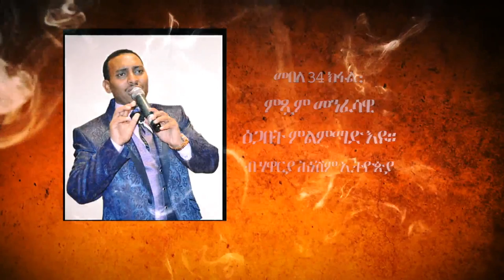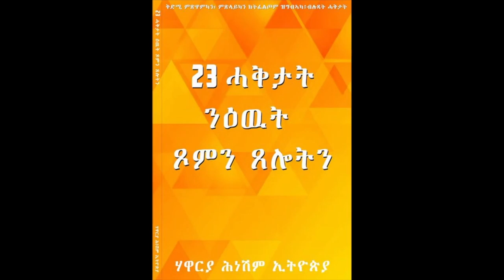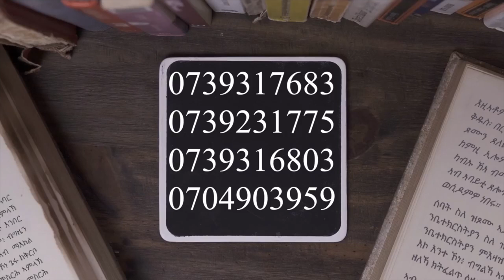መበል 34 ክፋል፡ምጿም መንፈሳዊ ዕጋበት ምልምማድ እዩ። ብሃዋርያ ሕነሽም ኢትዮጵያ